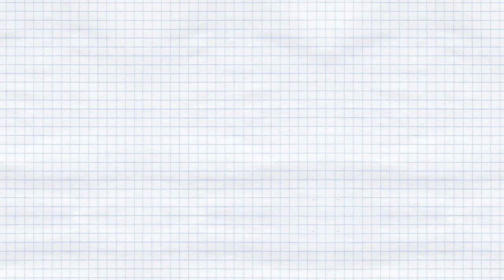Cykloobousměrky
Obytné, pro dopravu zklidněné zóny, oplývají množstvím jednosměrných ulic. Tato opatření vznikla často z důvodu omezení transitu motorových vozidel v území, za účelem vzniku nových parkovacích míst nebo kvůli nevyhovující šířce pro čím dál tím větší motorová vozidla. Pro cyklisty tato opatření platí také i přesto, že jejich průjezd v obou směrech je možný, a značkou vynucené objíždění (kilometry navíc, zbytečné stoupání) jim sebere spoustu sil a mnohdy je i dostane do dopravně nepříjemných situací. V západních evropských zemích začaly již v minulosti vznikat značky, které cyklistům umožňují vjezd i v protisměru. Toto opatření se tak osvědčilo, že některá města mají dnes povinnost jednosměrky pro cyklisty zobousměrňovat, jako třeba Brusel. Více se dočtete na